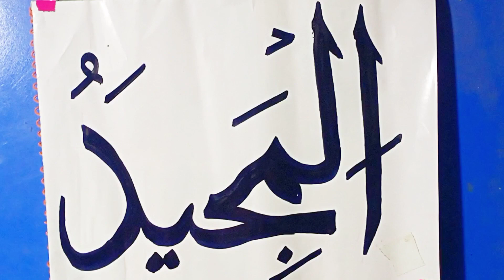Arabic calligraphy in a name of Allah shape using the Cut Marker al majeed arts Islamic arts